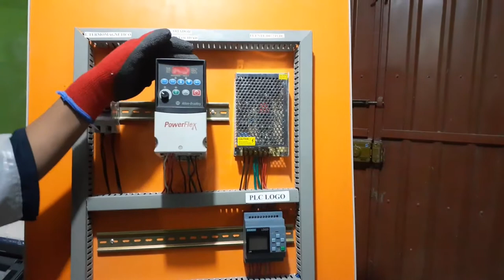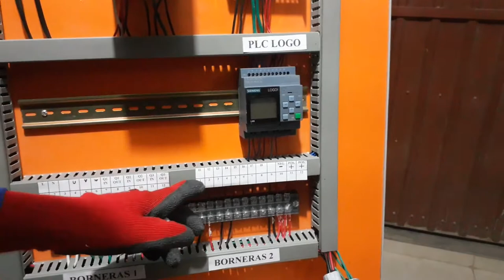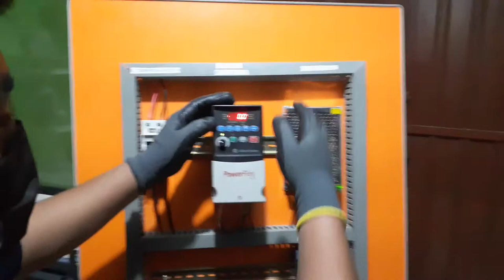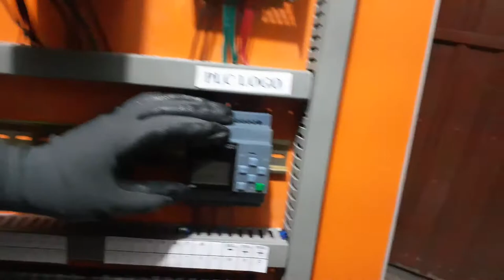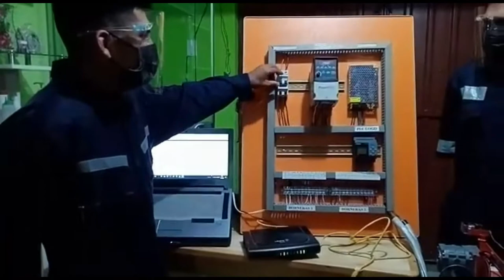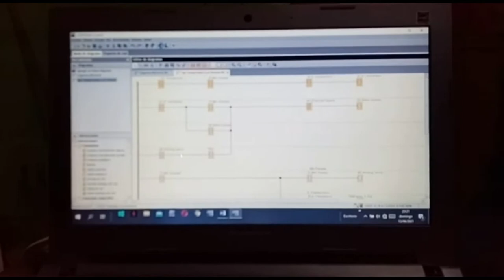"MODULO DE ENTRENAMIENTO CON FAJA TRANSPORTADORA PARA EL TALLER DE ELECTROTECNIA"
"IMPLEMENTACIÓN DE MODULO DE ENTRENAMIENTO CON FAJA TRANSPORTADORA PARA EL TALLER DE ELECTROTECNIA EN EL ÁREA DE AUTOMATIZACIÓN INDUSTRIAL, EN LA INSTITUCION SENATI – DURANTE EL PERIODO DEL 2021"
AUTORES
-Willy Alfredo Luna Gutiérrez
-Diego Florentino Vilca Ninaraque
-Moisés Gutiérrez Huamán

ZONAL: AREQUIPA – PUNO

CENTRO / ESCUELA: ELECTROTECNIA

ESPECIALIDAD: MECATRONICA INDUSTRIAL

PROMOCION:
AREQUIPA – PERÚ
2021